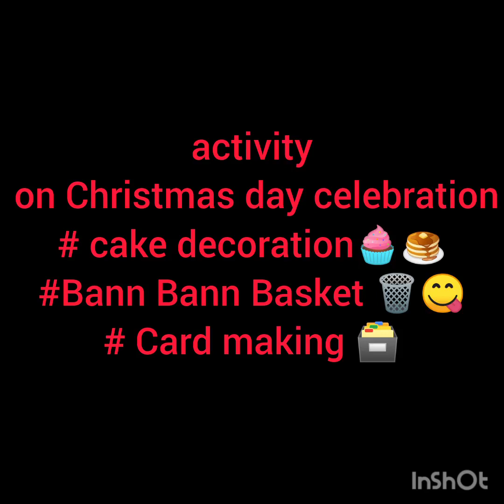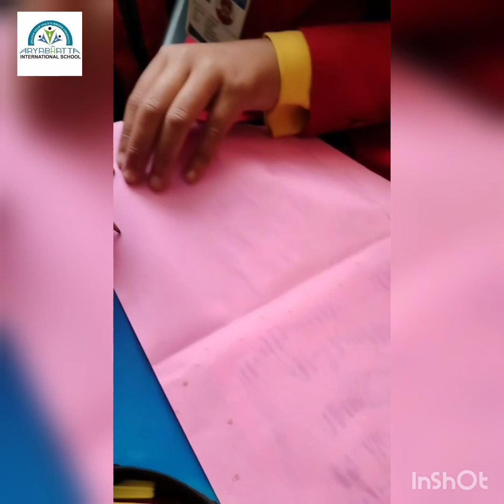Celebrating Christmas Day ll AISBNL ll BARNALA